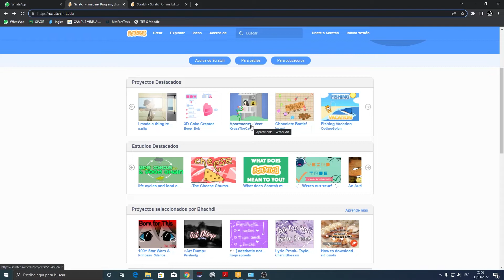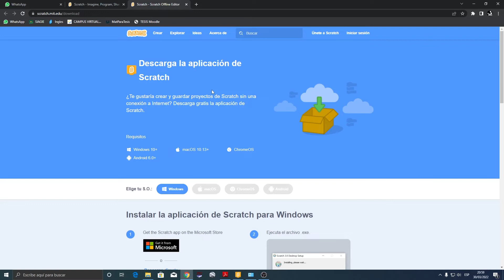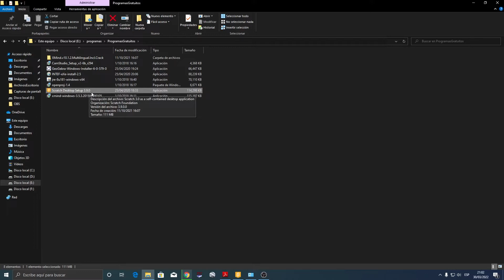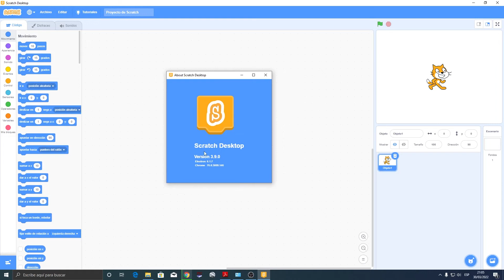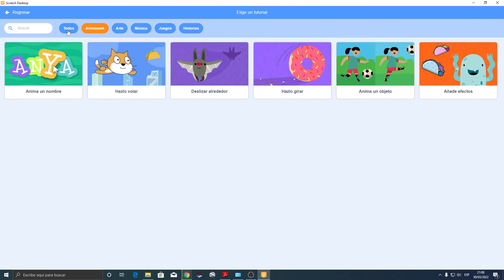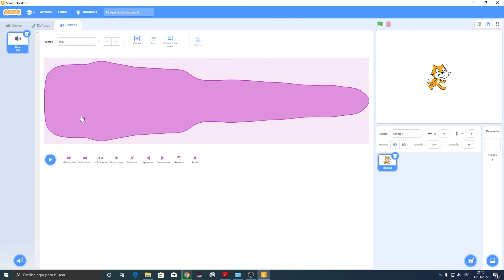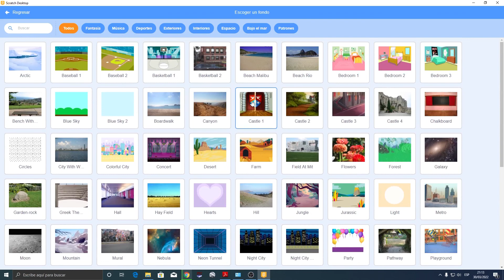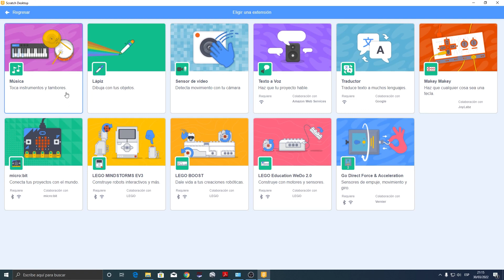Descargar, instalar y conocimiento de interfaz de Scratch 3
Aprende a descargar, instalar y conocer la interfaz de scratch 3
Pagina de Scratch: